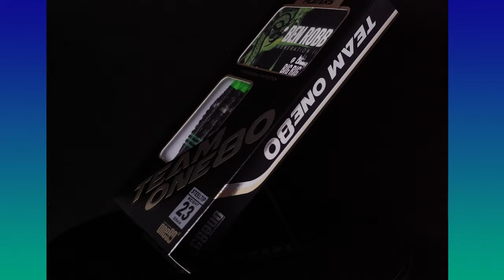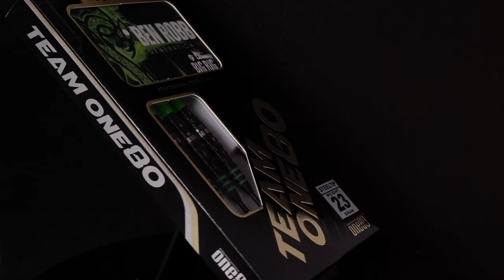Ben Robb - BIG RIG - V2 Darts Review | One 80 | Torpedo Time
One 80 Launch 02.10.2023: V2 der Ben Robb 90% Tungsten Steeldarts
krasser Torpedo, der sich erstaunlich gut spielt und eng gruppieren lässt.
Darts & Zubehör - meine Favoriten Shops sind
Cushy / Fight Club
Ballpoint / Romulus
Xavy Rusan / See Thru
DJ Denz - Jumping out the Gym
Iso Indies / Symphonies